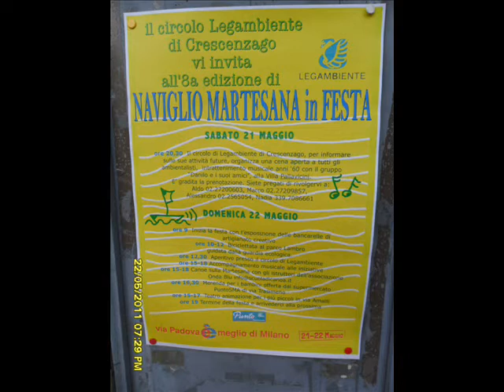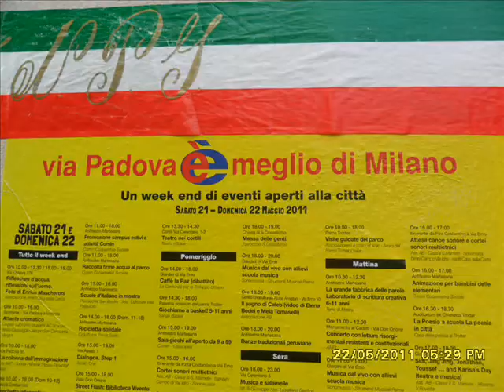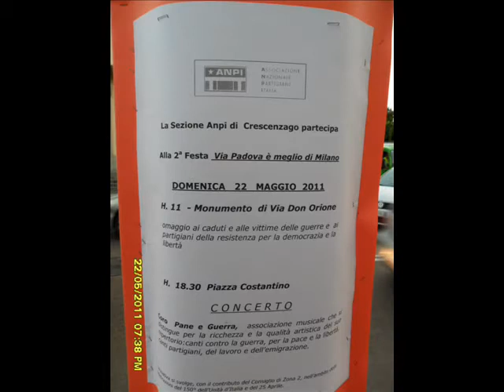FESTA DI VIA PADOVA A CRESCENZAGO, 22 MAGGIO 2011 (MILANO, ITALY)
CRESCENZAGO (MILANO - ZONA 2).
Domenica 22 maggio 2011: Festa popolare "VIA PADOVA E' MEGLIO DI MILANO" in piazza Costantino, presso le locali sedi di ANPI, Legambiente e Corpo Musicale di Crescenzago con l'esibizione del coro "Pane e Guerra" di Bergamo. Video realizzato per la sezione ANPI di Crescenzago (Milano).